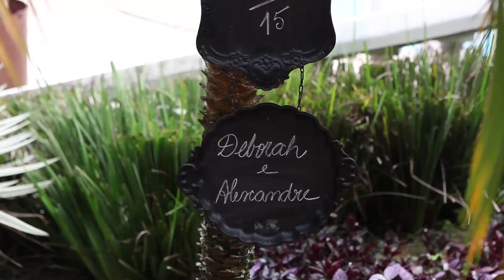Studio Cavaliere | Mansão da Colina | Deborah e Alexandre